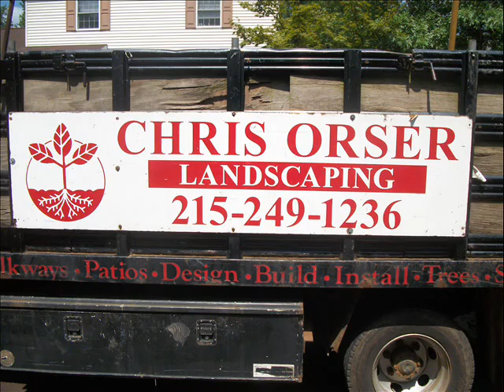Outdoor Lighting.Perkaise, PA Area: Bucks County, PA: orserlandscaping.com